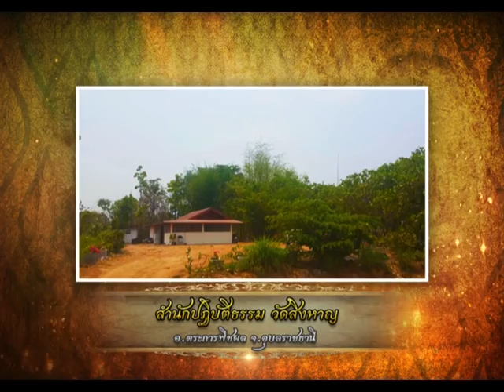รายการ พระเครื่องเมืองสยาม 03/10/59 EP 2/3